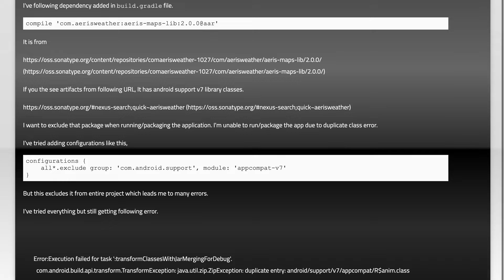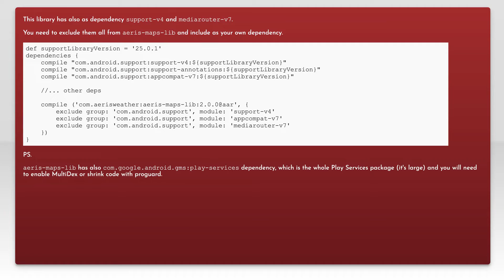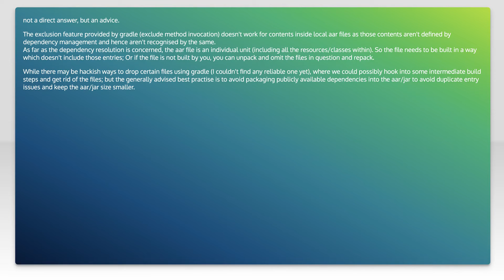Exclude package/classes from @aar, gradle dependency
android: Exclude package/classes from @aar, gradle dependency

Related to: android, android-studio, gradle, android-gradle-plugin